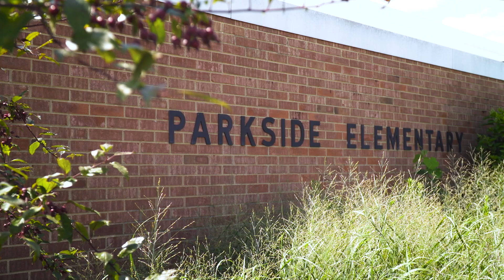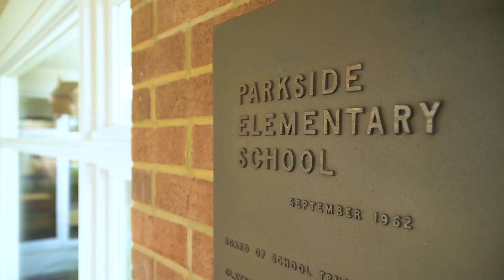Parkside Elementary School Renovation - Bartholomew Consolidated School Corporation